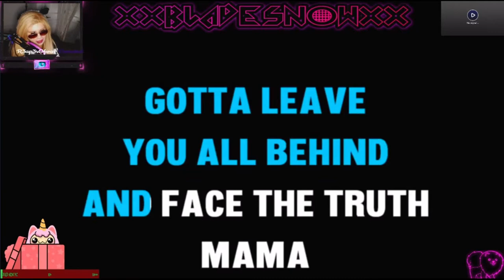MIx Goodbye!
Goodbye to the Military mix